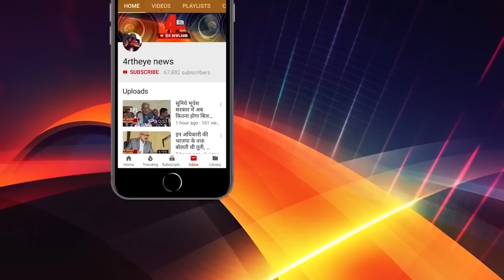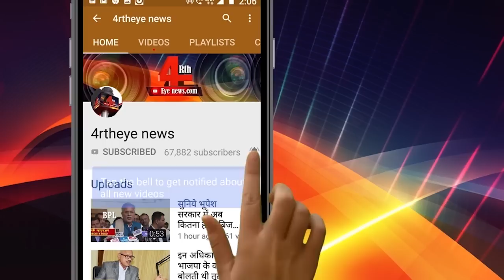कांग्रेस सरकार ने की 30-40 लाख कमाने की व्यवस्था ? ।।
कर्ज में चल रही सरकार अब आय के साधनों को बड़ाने के भरसक प्रयास कर रही है, इसी को लेकर शराब के ठेकों की टाइमिंग दो घंटे बड़ा दी गई है।